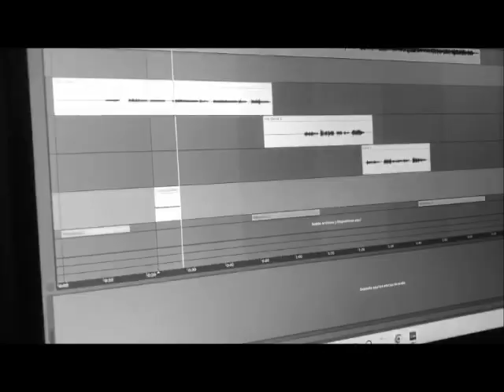Castigo - David Morillo, Hader Perez (Sebastian Castro)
Mezcla y masterizacion Yeyo Flores